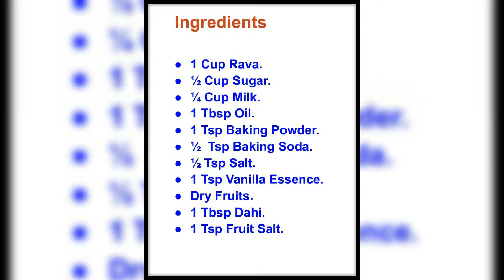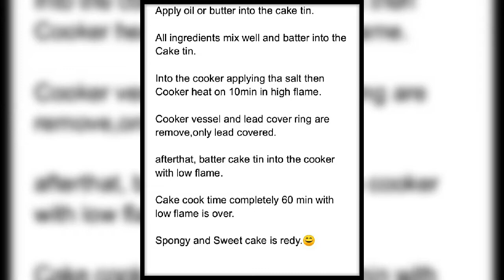Rava Cake | Spongy & Tasty@SimpleWays😊